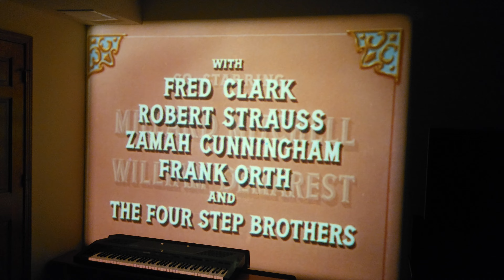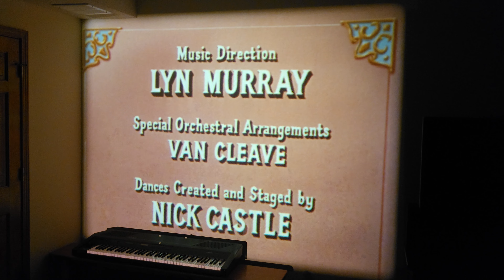"Here Come The Girls" - 1953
Clip from a 16mm feature film in our collection.
(Eastman Kodak LPP film stock - Date code = 1985)
Title Portion.